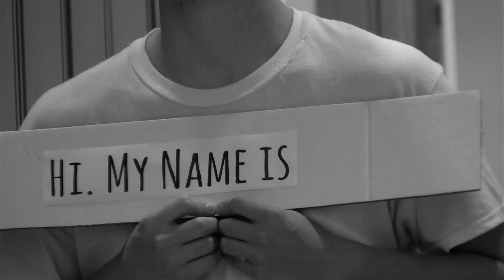Anti-Bullying Message - "Labels"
Anti-Bullying Message about "Labels".